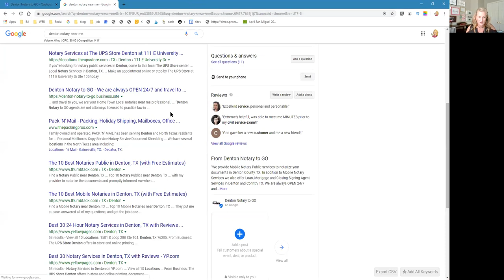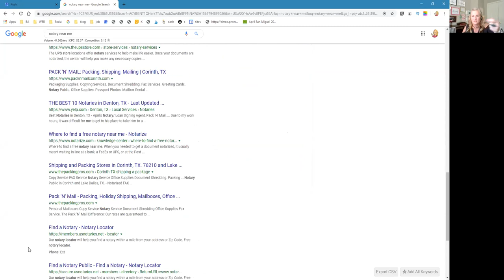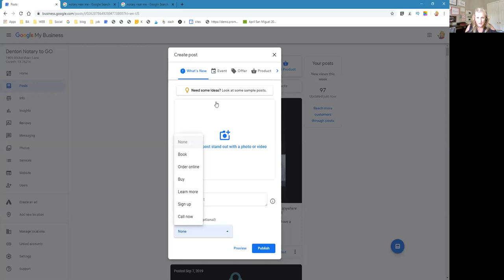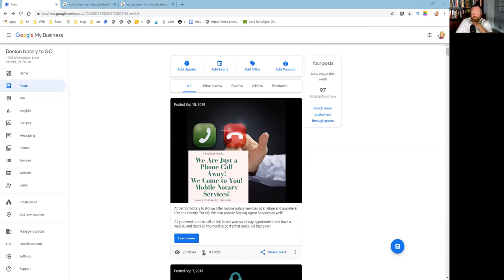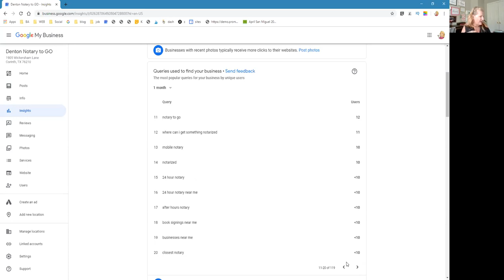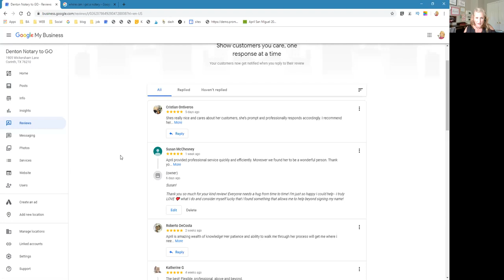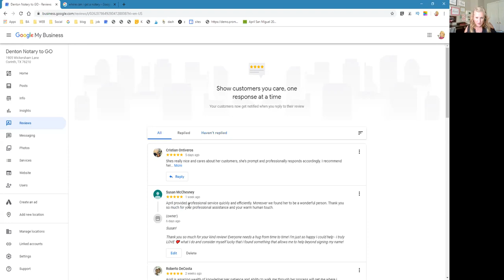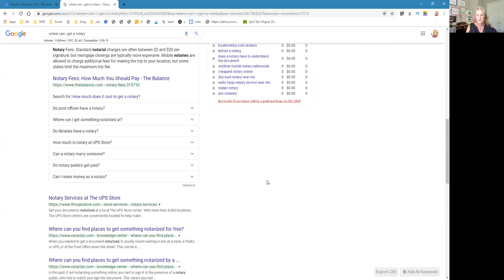Notary Marketing & Advertising: April San Miguel Part Two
April San Miguel was voted Best Notary in Denton County in her FIRST YEAR! She's excellent a bootstrapping her business and making the phone ring and ding with ZERO advertsing expenses. How does she do this? Many ways! And she is here to share with you!